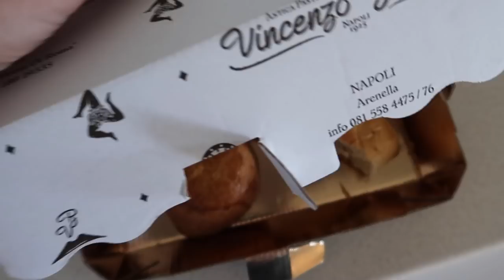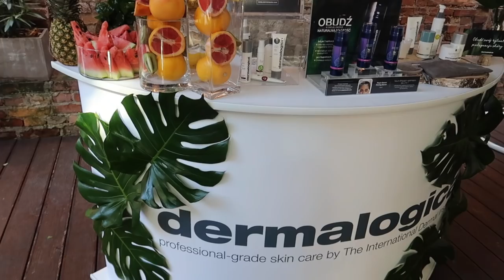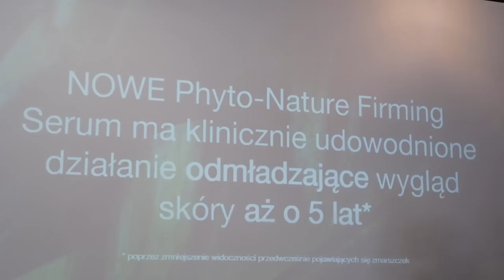TO BYŁ SZALONY TYDZIEŃ 😱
Dziś zapraszam Was do sprawdzenia tygodniowego vloga!

Muzyka w filmie:
ES_Song: Sweet On Me
ES_Song: Better Place
ES_Song: Leaving
ES_Song: Are You Out
ES_Song: Better Off With You